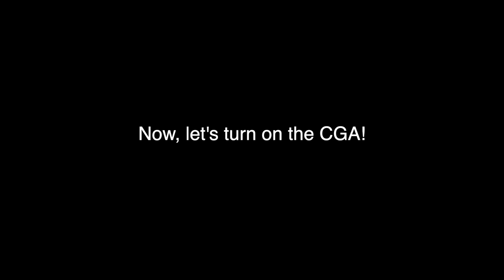Jusha CGA Introduction